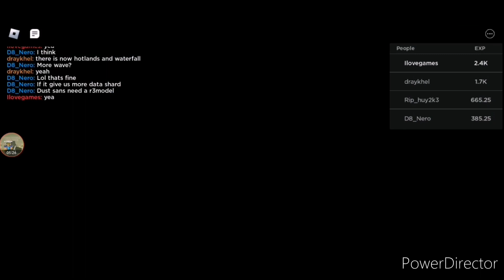Maps remaked and new hotland map / roblox Alternative Universes Tower Defense